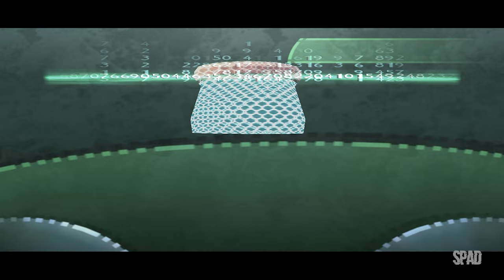Beyond Good and Evil (Gameplay em Português) #02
Título: Beyond Good and Evil™
Gênero: Ação, Aventura
Desenvolvedor: Ubisoft
Distribuidora: Ubisoft
Data de lançamento: 11/nov/2003